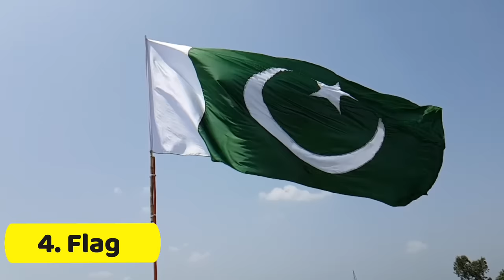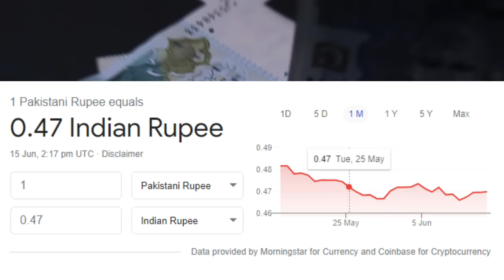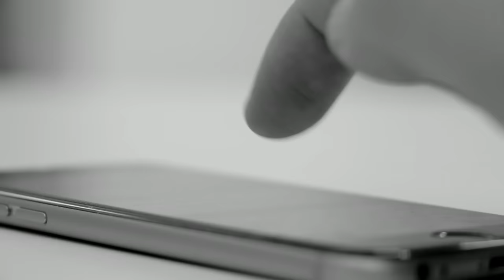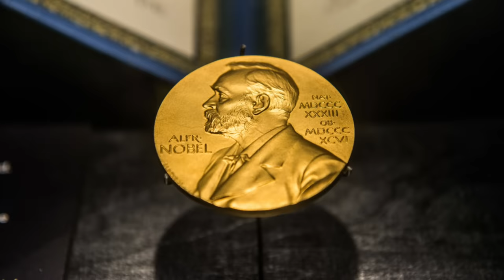Pakistan యొక్క ఆశ్చర్యపరిచే 35 నిజాలు || Pakistan Interesting Facts in Telugu